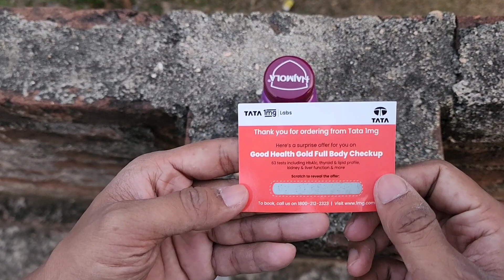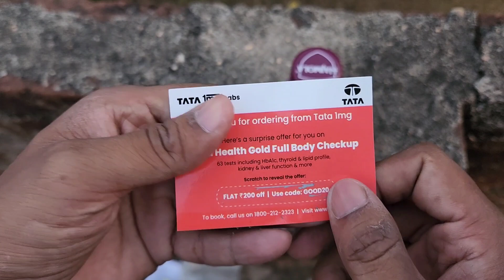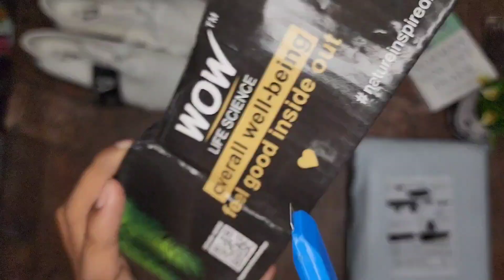Free Shopping Unboxing from Tata 1mg and Wow | Trell Saree loot, etc.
Free Shopping Unboxing from Tata 1mg and Wow | Trell Bug Saree loot, etc.

Rajveer Rupam

Gears Used:-